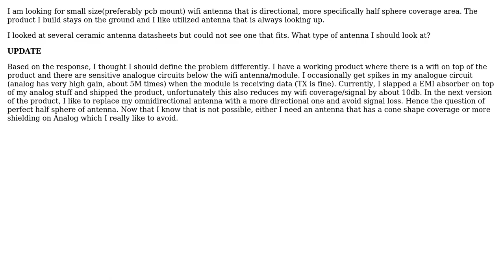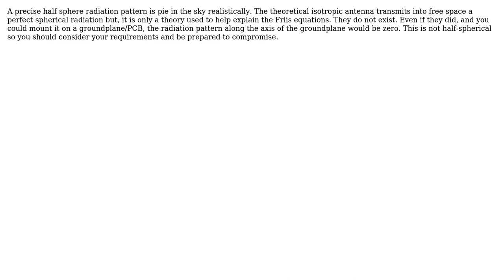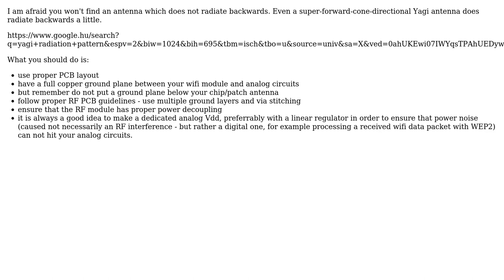Directional Wifi Antenna (3 Solutions!!)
Directional Wifi Antenna

With thanks & praise to God, and with thanks to the many people who have made this project possible! | Content (except music & images) licensed under CC BY-SA | Music | Images & others | With thanks to user Yuriy user Ktc user Gee Bee user Andy aka and the Stack Exchange Network Trademarks are property of their respective owners. You are responsible for your own actions.